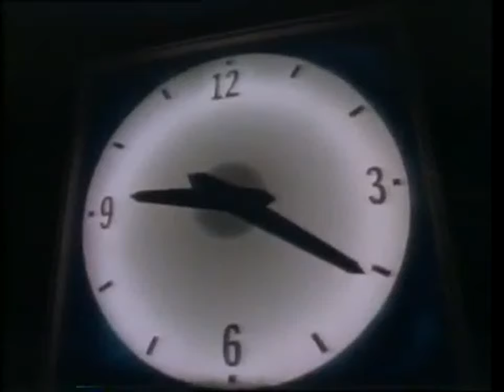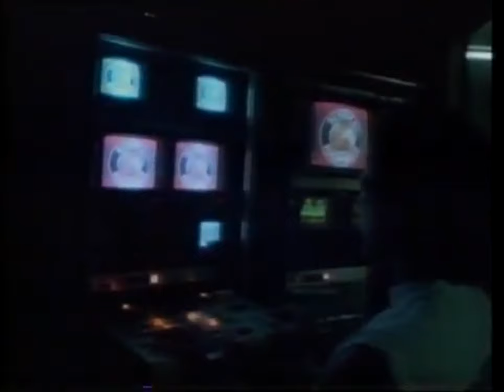NEAL SCHON "BOTTLE" HEAD! 1983 PERRY "F" BOMB INCIDENT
STEVE PERRY'S "F" BOMB INCIDENT!!!  (IN HD) 1983 MEADOWLANDS.  I HAVE A QUESTION.  JOURNEY PLAYED THE MEADOWLANDS MAY 5,6 AND 7 OF 1983.  WHO WAS THERE AND WHAT ELSE HAPPENED?  DETAILS IF ANY???